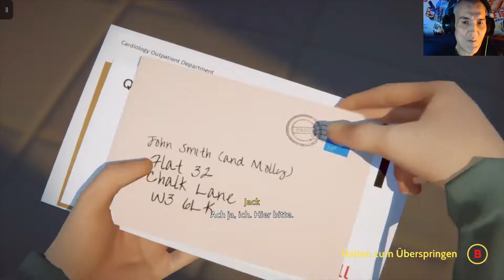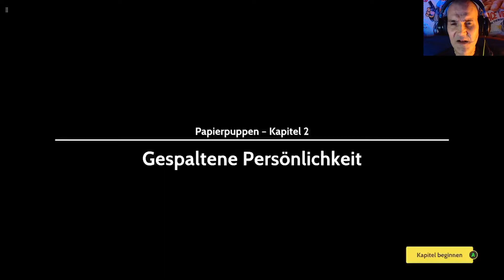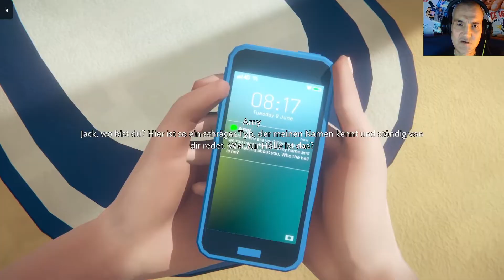Gespaltene Persönlichkeit 😳⭐ Last Stop #05 ⭐ Let's Play Indie SiFi Adventure Games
Wenn du mich unterstützen willst :
Last Stop

Ein Videospiel über geheime Leben, die Beziehungen, die sie miteinander verbinden, und wie sich Magie im Alltäglichen finden lässt.

Last Stop ist ein Third-Person-Adventure für Einzelspieler im heutigen London.

Geschrieben und entwickelt von Variable State, den Schöpfern des preisgekrönten Virginia, erzählt Last Stop drei miteinander verbundene Geschichten von drei spielbaren Hauptfiguren.

- Donna, eine verrückte Highschool-Schülerin, die sich von ihrem erstickenden Elternhaus und ihrer überfürsorglichen großen Schwester gefangen fühlt. Von Zuhause weg sucht Donna mit ihren Freunden Becky und Vivek nach jugendlichen Nervenkitzeln, erlebt dann aber eine unangenehme Überraschung, als die Drei beim Amateurdetektivspiel, das schiefgelaufen ist, unerwartet zu Entführern werden.

- John, ein überlasteter Single-Papa mittleren Alters. Mit Schulden und dem Druck belastet, Alleinerziehender zu sein, sehnt sich John eifersüchtig nach dem freien und einfachen Leben seines etwa zwanzigjährigen Junggesellennachbarn Jack. Als die beiden unwissentlich mit einem rachsüchtigen Fremden in Konflikt geraten, droht ein verfluchtes Artefakt ihr Leben für immer zu verändern.

- Meena, eine rücksichtslos ehrgeizige Professionelle, die darum kämpft, die gleiche Zufriedenheit in ihrer Familie zu finden, die ihr die spannende Hektik ihrer Arbeit bietet. Als Meena mit einer aufstrebenden Kollegin um eine entscheidende Beförderung ringt, rührt sich im Keller unter ihrem Büro etwas Uraltes.